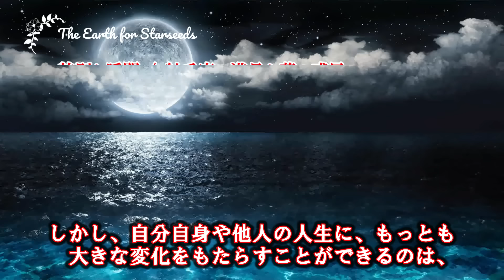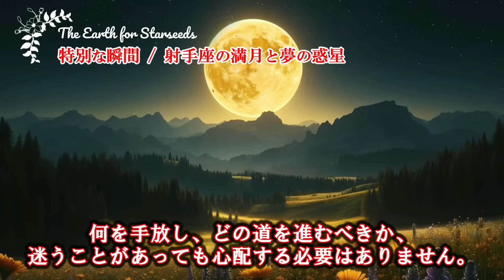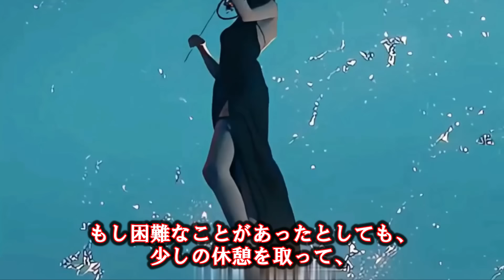【恩恵】必ず贈り物を受け取ってください🙌5月23日射手座の満月と夢の惑星 [2024/5/21 18:00]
SNSへの共有も、いつも本当にありがとうございます😊🌈

射手座の満月は、5月23日に到来し、冒険、楽しさ、遊び心をもたらします。この満月は、喜びを追求し、物事を深刻に捉えすぎないことを促します。新しい可能性を示し、将来に対して楽観的な気持ちを与えます。感謝の心を持ち、周囲の豊かさに焦点を合わせることで、満月の恩恵を受けやすくなります。この時期には新しい挑戦に取り組むことで、日常に喜びを増やし、勇気を持って前進することが重要です。

⭕️アセンション症状の改善、浄化用に
　👇シリカを体に取り入れることは重要です。
　⭕️美容にも⭕️健康にも、飲んだら違いがわかります。

⭕️配信のベースとなる情報
👇冒険、楽しさ、遊びの波をもたらします

■画像
　・フリー（会員）
　▼Pixaboy
　・有料会員
　▼PhotoAC

■BGM
　・有料会員
　▼AudioStock

■編集ツール
　・有料会員
　▼Filmora13

※このチャンネルでは、ベースとなる海外のメッセージを元にチャンネルの趣向、及び教育的視点を含めて翻訳したオリジナルのメッセージを配信しています。
メッセージ内容はYouTubeのガイダンス、ポリシーに準拠しています。